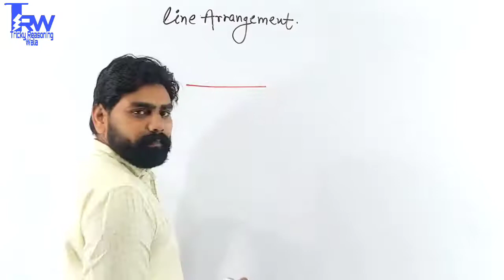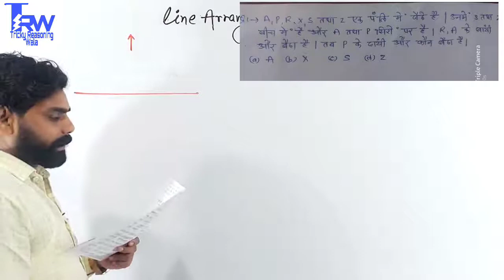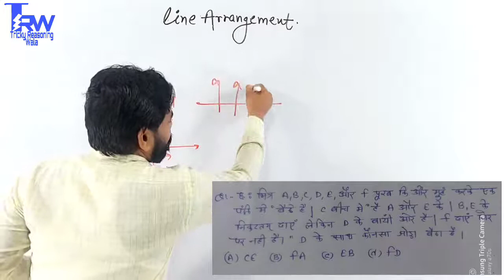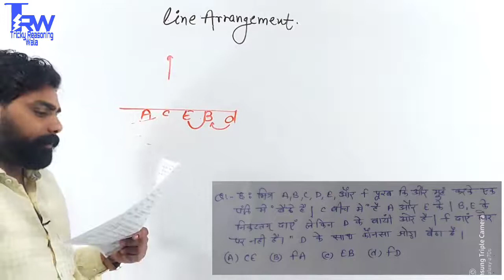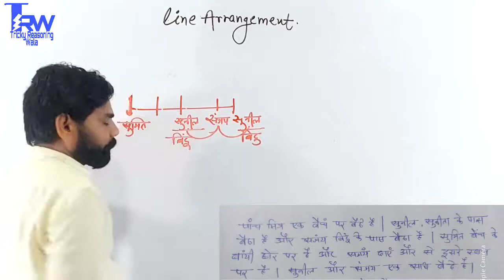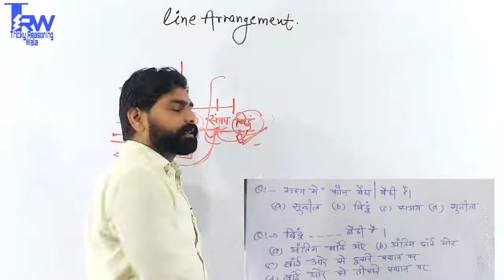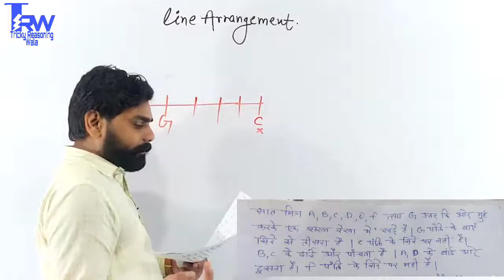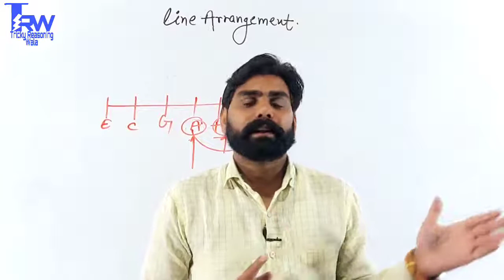Sitting arrangement part-3||बैठक व्यवस्था ||reasoning by jay sir aadhar classes rajgarh for all exam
sitting arrangement
aadhar classes Rajgarh
line arrangement
verbal reasoning